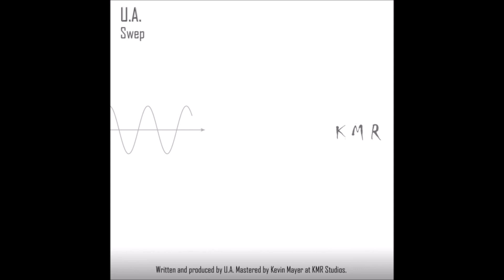U.A - Swep {Vinqenn Reduction} [KMR010]